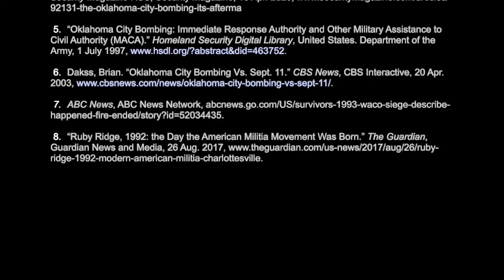HI8 Oklahoma City Bombing (2021)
Nick's video for his 20th Century US History project in 2021.